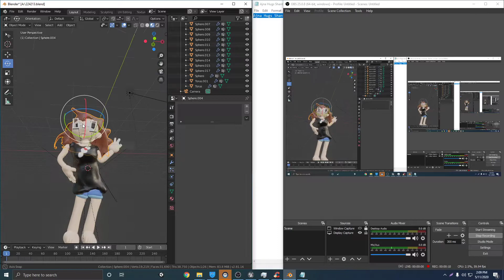Guys I Also Made a Hazel IN Blender 2.90 BFDI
In Wait Until August 2020!